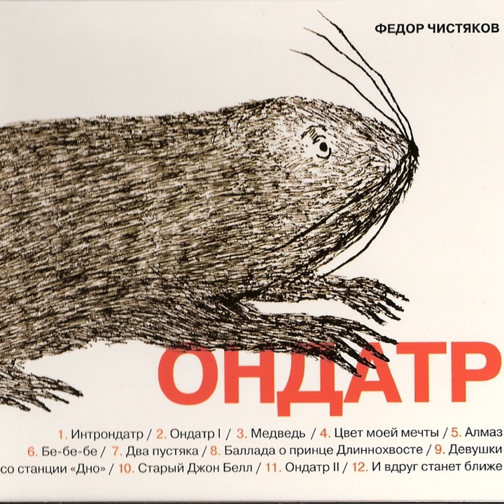Ондатр 1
Ондатр 1 · Фёдор Чистяков

Ондатр